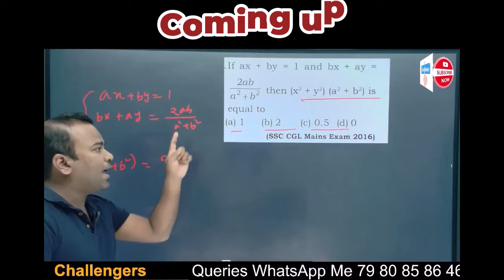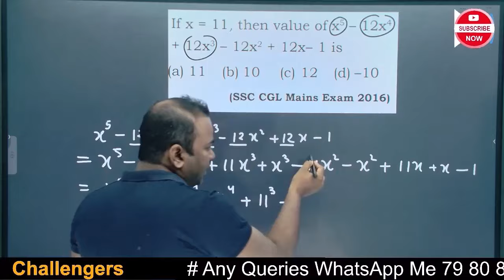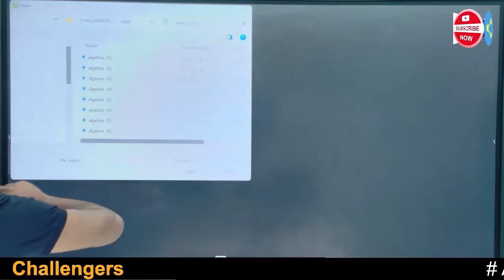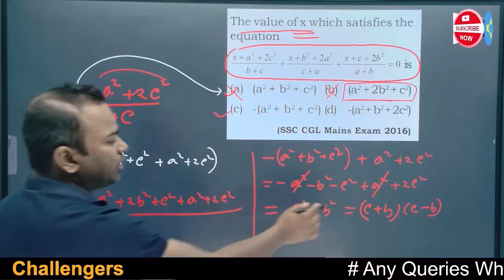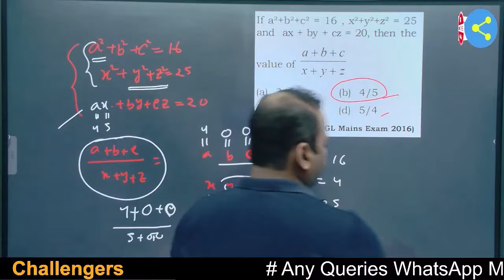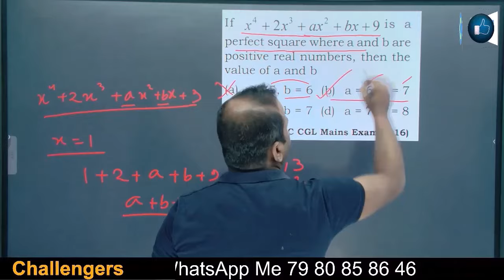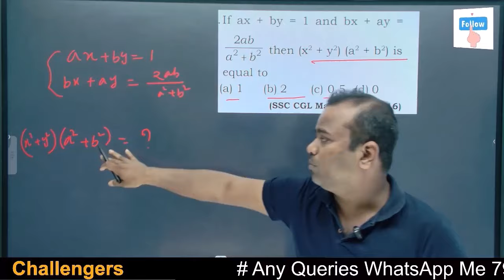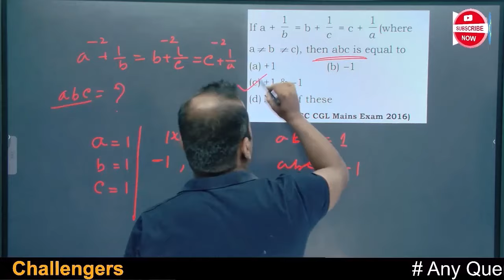🎯Algebra//আগুন আগুন অঙ্ক//Class-01 //for All Competitive Exams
📱Our App
Challengers The Edu Solution